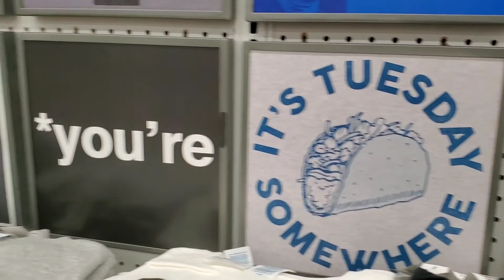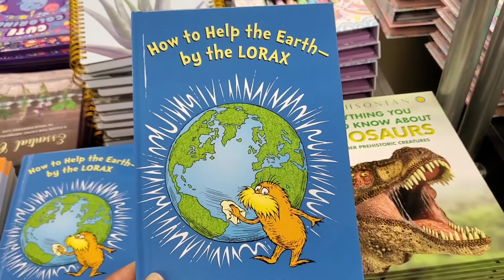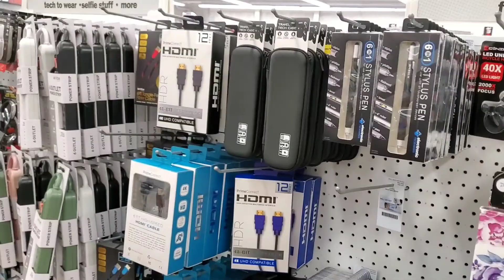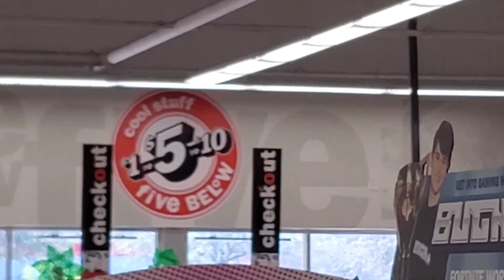Five Below - It's time to GO!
Five Below is one of my most favorite stores to shop at. They always have interesting merch and it's always rotating. You never know what you'll see from month to month.